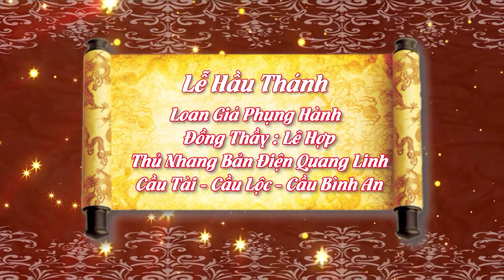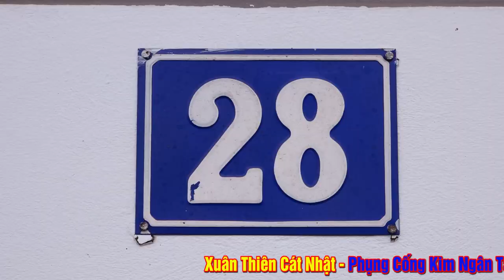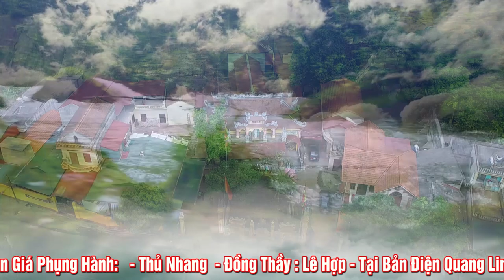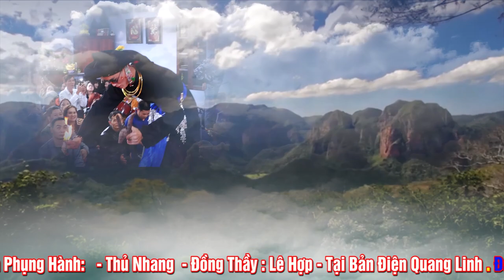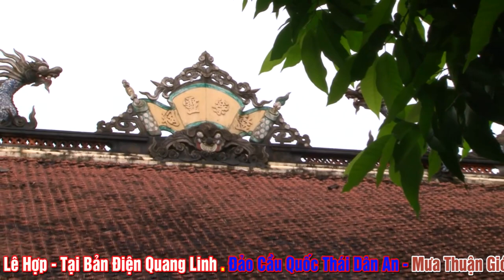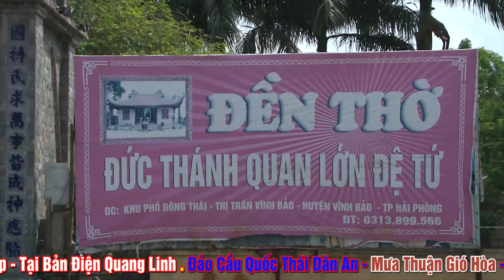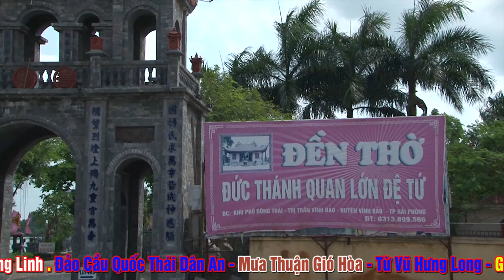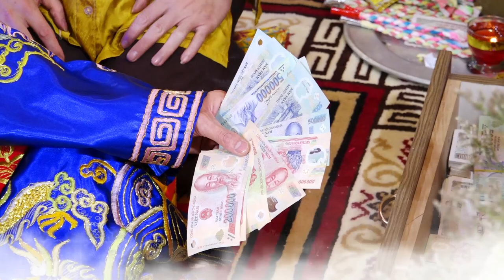NGhe Là NGhiện - Hoài Thanh Dâng Văn - Loan Giá Phụng Hành Đồng Thầy Lê Hợp - Xuân 2023